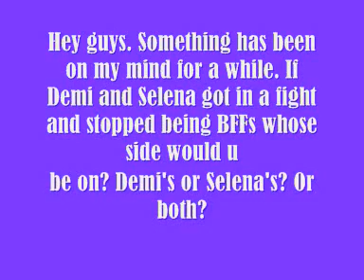Demi vs. Selena (Demi and Selena)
Hey Guys, I have been wondering. If Demi and Sel got in a fight and weren't Best friends anymore, and if they made Team Demi and Team Selena. Whos team would u be on? Would u be on Demi's or Selenas? I just wanna know. PLEASE COMMENT! U guys know how much comments mean to me. Thanks :)